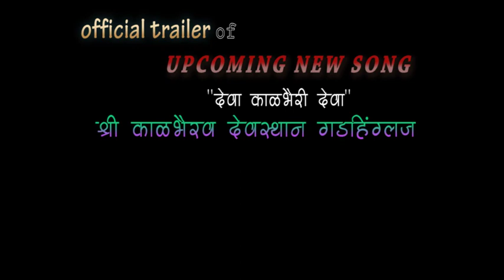kalbhairav Gadhinglaj Kalbhairi Yatra काळभैरव गीत official trailer Kalbhairi song Gadhinglaj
👆👆👆 काळभैरव गीत official trailer Kalbhairi song Gadhinglaj Kalbhairi Yatra...
Friends काही कालावधीतच हे गीत आम्ही launch करत आहोत. काळभैरी यात्रे निमित्त बनवलेल्या श्री काळभैरव गीताचा trailer नुकताच Launch करण्यात आला. पहा थोड्याच वेळात...